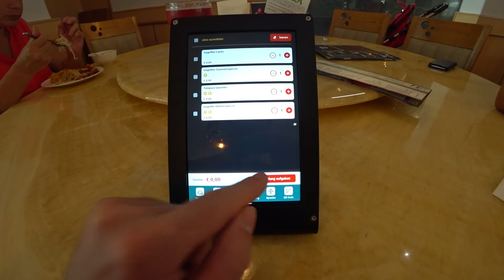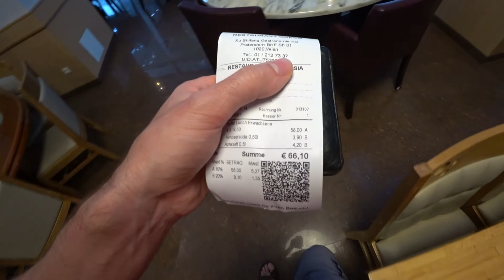АВСТРИЯ / ВЕНА / ПРАТЕРШТЕРН ПОСЛЕ РЕКОНСТРУКЦИИ / КИТАЙСКИЙ РЕСТОРАН БУДУЩЕГО / РОБОТ - ОФИЦИАНТ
AUSTRIA / VIENNA / PRATERSTERN AFTER RECONSTRUCTION / CHINESE RESTAURANT OF THE FUTURE / ROBOT WAITER